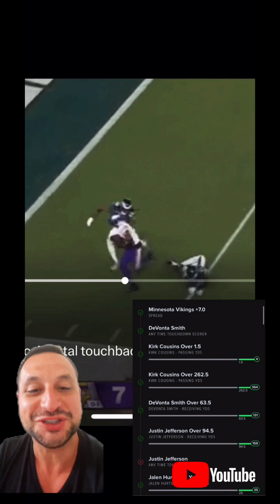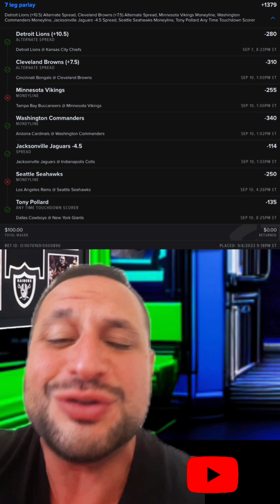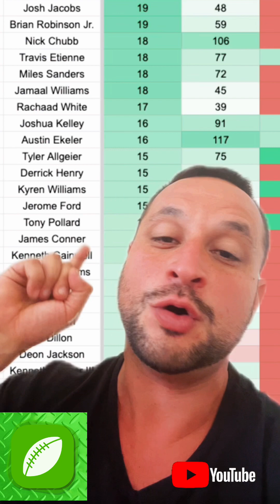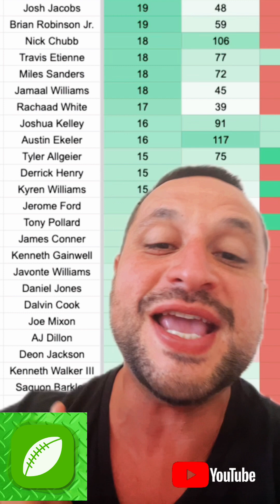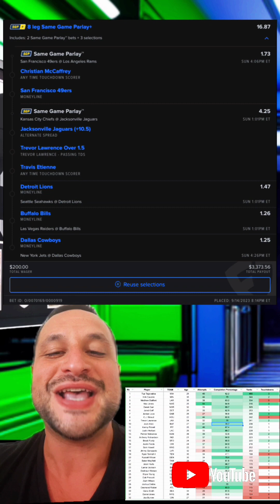NFL WEEK 2: Best Parlay Plays and Odds EXPOSED!!!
Welcome back to Gridiron Insights, your go-to YouTube channel for data-driven NFL picks and betting insights. In this video, we're breaking down the best parlay plays and odds for NFL Week 2, exposing the numbers you need to know before placing your bets.

We kick off with a deep dive into the 49ers vs Rams matchup. Can the Rams continue their impressive form or will the 49ers continue to crush everyone in their way? We'll be covering all angles, dissecting the stats, and providing our expert prediction.

Next, we shift our focus to Christian McCaffrey. Will he score a touchdown anytime in this week's game? Our data-driven analysis reveals the likelihood and offers insightful betting advice that you won't want to miss.

Then, we analyze the Dallas Cowboys vs Jets showdown. Both teams start the season with big wins, who will come out on top in this matchup? We've crunched the numbers and we're ready to share our insights.

We also feature the intriguing Jaguars vs Chiefs matchup. The Chiefs are looking to rebound after their Week 1 defeat, while the Jaguars hope to continue their winning streak. We delve into key stats, player performances, and more to give you the edge in your betting strategy.

Lastly, we're forecasting whether Trevor Lawrence will throw over 1.5 touchdowns in his next game. Can the promising quarterback maintain his current momentum? Tune in to find out!

Remember, our predictions are based on comprehensive data analysis and thorough research, making Gridiron Insights your reliable source for NFL betting tips.

Join us for another engaging episode of Gridiron Insights! Let's beat the odds together!